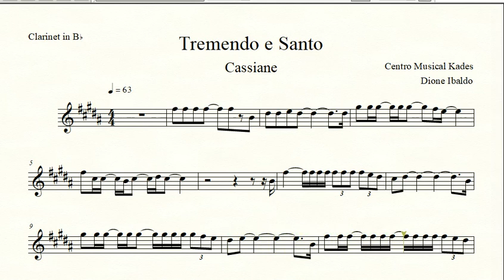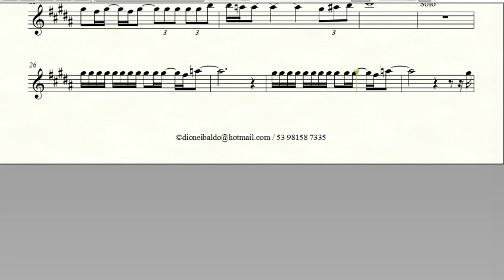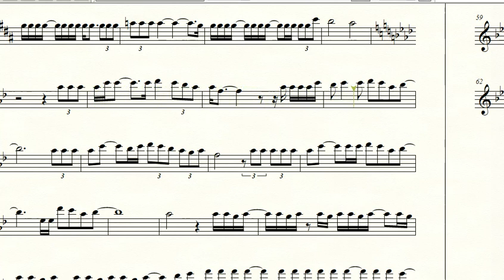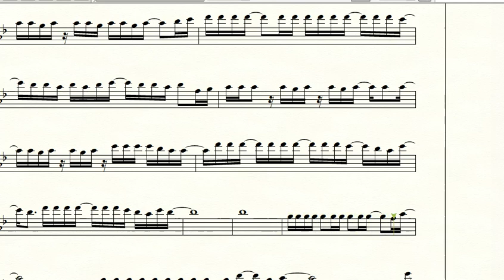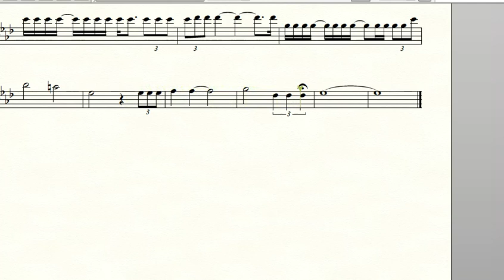Partitura TREMENDO E SANTO - Cassiane - Clarinete